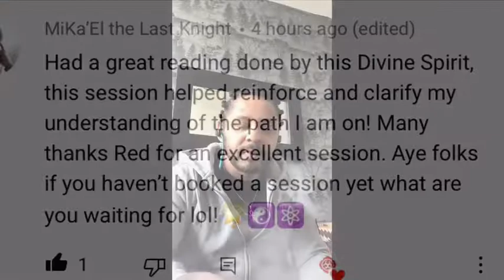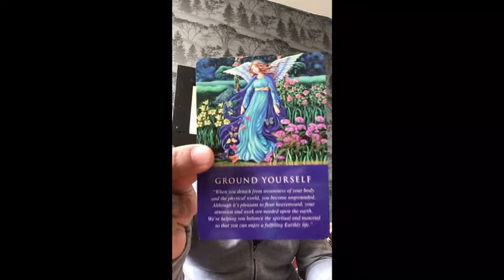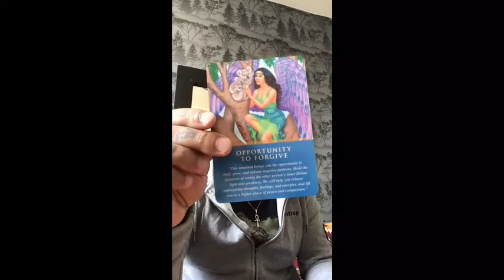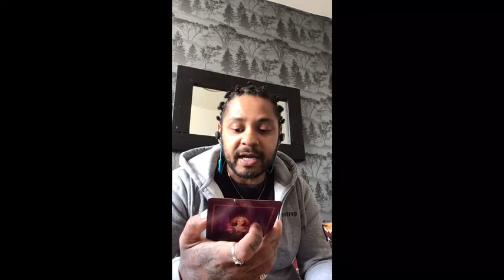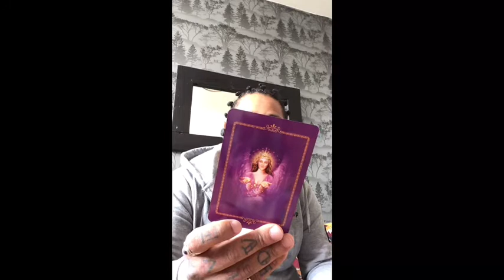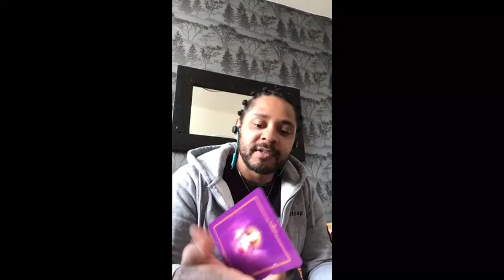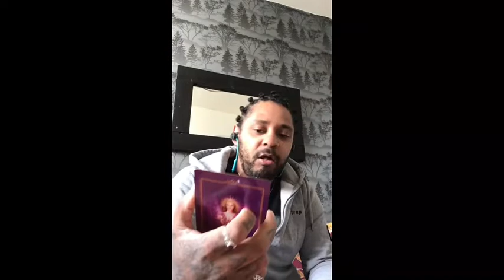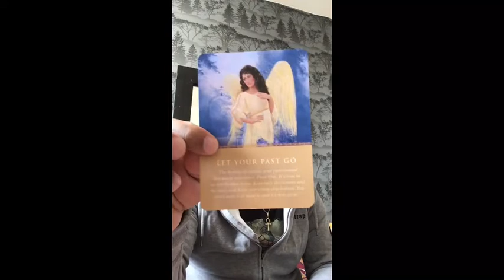Angel guidance ( reading ) 🌙😇